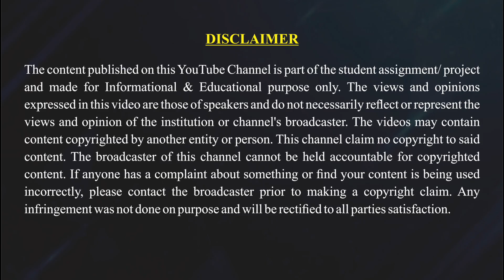Interview with Ms. Sushma Gaikwad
Sushma Gaikwad is a renowned entrepreneur and has two decades of experience and expertise in the field of learning and development, media, communication and education.
She is a motivational speaker, certified leadership coach, writer, educationist, subconscious breakthrough therapist and much more.
She is also the co-founder of ICE GLOBAL and SUKHOON and director of WIZCRAFT MIME.
In interaction with Chahat Jain, Ms. Gaikwad talks about what is required to be an entrepreneur in today’s world, how it is so important to have fun in whatever you do and further tells budding entrepreneurs to keep believing in themselves.

Reporter - Chahat Jain
Video Journalist - Uday Chaudhary
Video Editor - Ananat Jain, Anurag Pandey and Ishika Tharwani